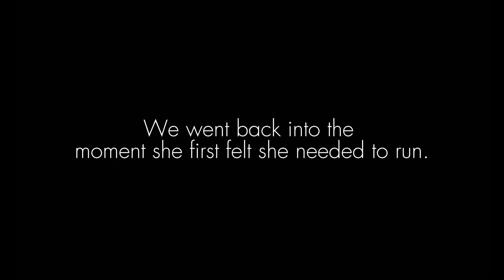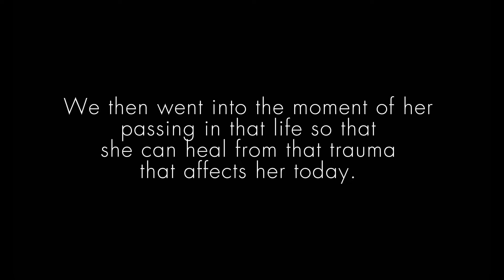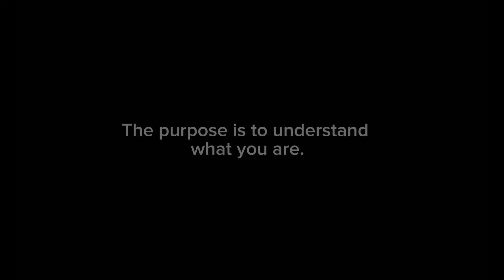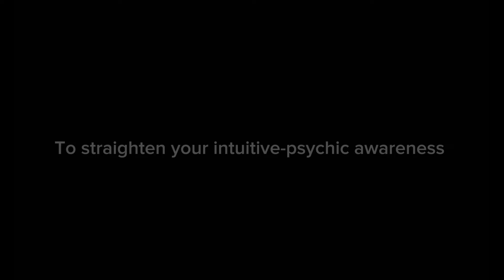WOMAN VISITS PAST LIFE AS A SLAVE | MULTI DIMENSIONAL REGRESSION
✨✨✨✨ Earthisschool.com

I don’t like to share much of what I do. I rather my work speak for itself.
I’ve been using alpha-theta brain methods on myself & family for many years. It’s an important part of all my intuitive coaching, painless births & all the healing work I do…
In each & every single session my mind is blown away & I’m reminded how real Source (God) truly is. ☺️

This has been the most amazing journey I could ever imagine being on & I’m just grateful for my will & ability to listen to my intuition & trust my guides.
I’m not sure if I’ll share more of these. I’d like to raise awareness & assist more people in this journey. But if you know me, you know I’m very careful about sharing my practices.
I only have 1 video of a birth I’ve done. & I uploaded that 3 years ago 😆 & was very hesitant because opposite of what you may think with me being a YouTuber & influencer. I’m very private about what I do. & I enjoy word of mouth clients because it’s peaceful not having to deal with a bunch of random fear, judgement & ignorance. But as I continue to be obedient & trust my life’s purpose, I’m sharing this session with you.

I’ll be taking regression clients, based on how fast my schedule fills up, for only $60. 😳
If you know any thing about regression work, you know this price is unheard of.
So I’m only able to take the first 5 to 7 people.
It really doesn’t matter how you book. First come, first serve!
I’ll announce once I reach capacity & this offer is closed.